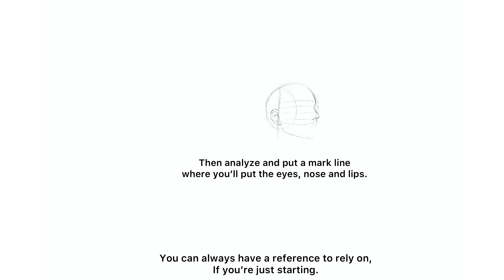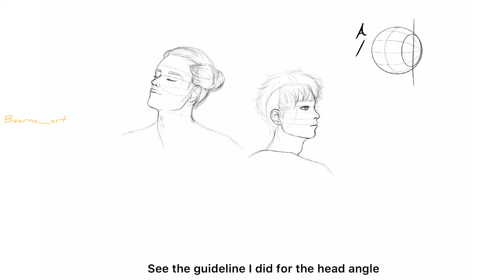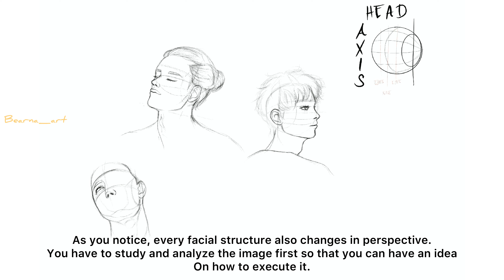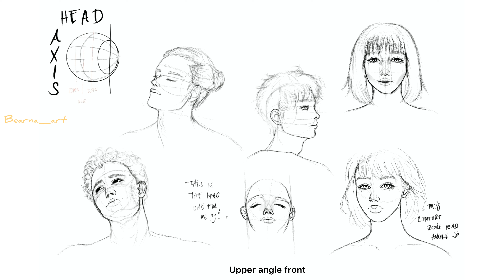Head Studies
Hey guys, join me in my different head angles study.